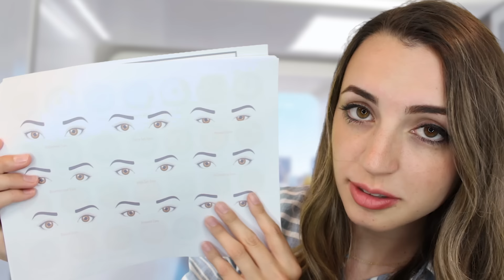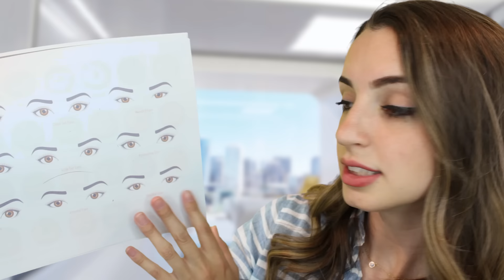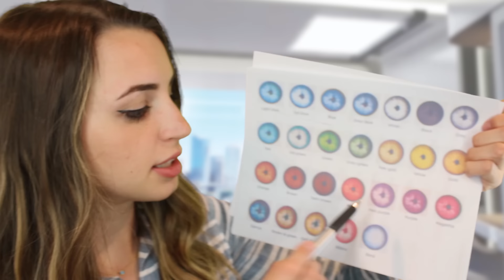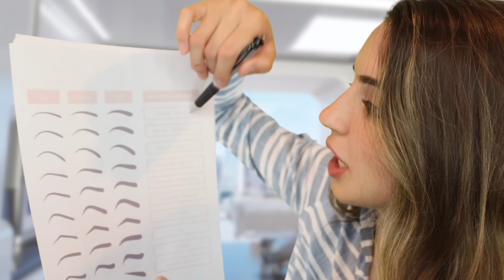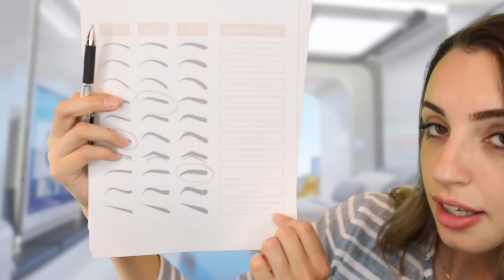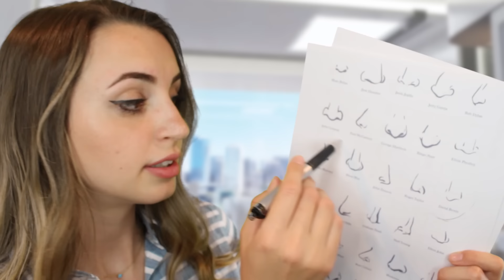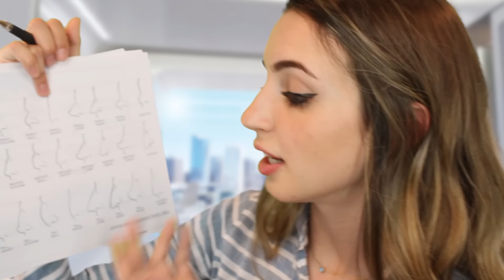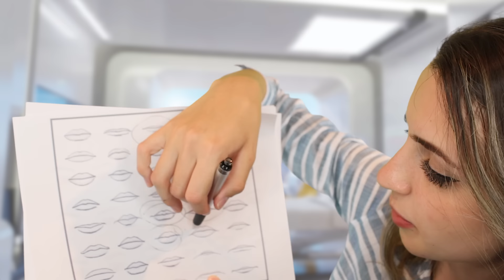Drawing Features On Your Face - ASMR Darling Remake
Hello everybody!! Massive shoutout to the lovely ASMR Darling for giving me the green light to make a version of her Drawing Features On Your Face roleplay! I have watched a LOT of ASMR in my time, and this video is definitely one of my absolute absolute favorites of all time. Something about the personal attention, character creation aspect of it just gives me tingles EVERY TIME and it was so cool to film something I've watched so many times!

Enjoy the tingles, and your brand new face! ;D (which options did you choose??)

My upload schedule:
►Every Tuesday
►Every Thursday
►Every Saturday
(💖☀️Seeking Therapy or Counseling? Try online.)